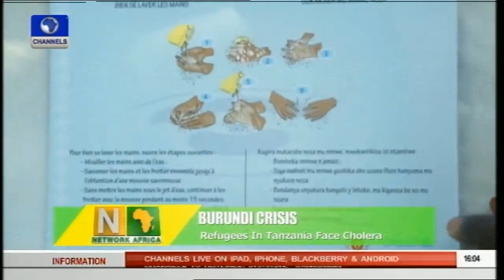Network Africa: Nkurunziza Boycotts Regional Talks On Burundi Crisis 06/07/15